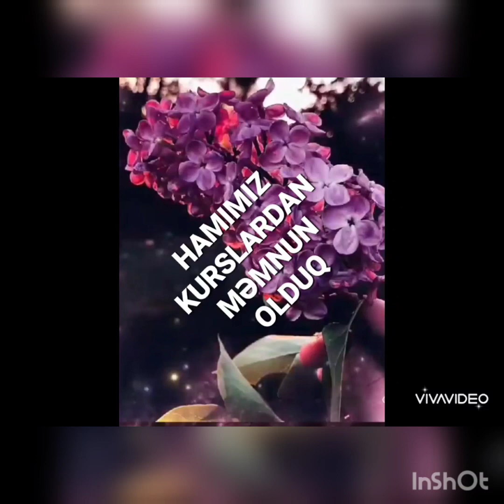TƏRBİYYƏÇİLƏR BİR ARADA